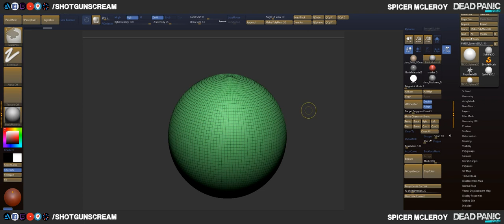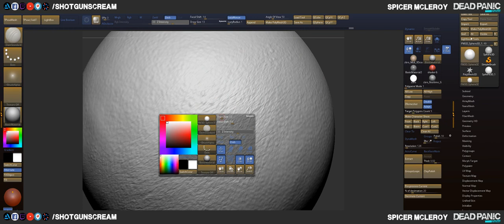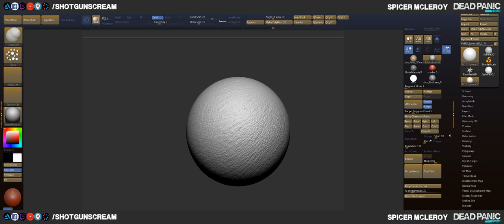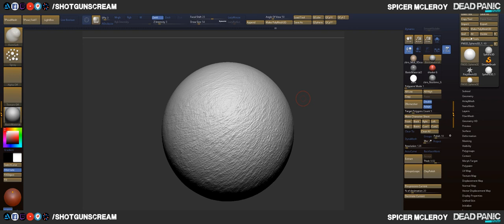How to Sculpt Skin Details in Zbrush